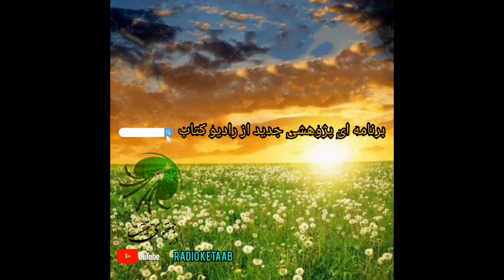تشکر از داد گاه لاهه 1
سعی «رادیو کتاب» براین است تا برنامه هایش آموزنده، غیر تکراری روشن گر و مطابق معیار های رسانه ی باشد. تحقق این اهداف با سهم گیری فعال شما مخاطبان به خصوص صاحب نظران میسر است. ضعف و قوت تولیدات ما را صمیمانه ارزیابی نمائید و بنویسید تا در ساختن برنامه های بعدی نظرات شما را عملی نمائیم. بدان امید که کیفیت برنامه ها را در حد شایستگی و لیاقت مردم ما بالا ببریم.
 از بانوان گرامی  و همه آزاده گان که این برنامه ها را نگاه میکنند توقع همکاری داریم تا گامهای پیوسته و موثر برای نجات بانوان هموطن مان برداریم.